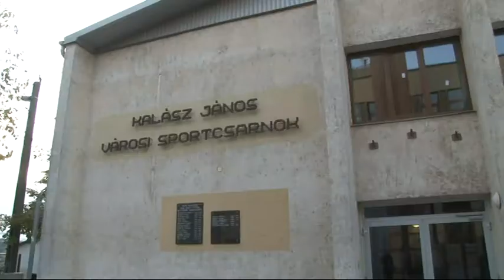Cikádor magazin Bátaszék 20181210